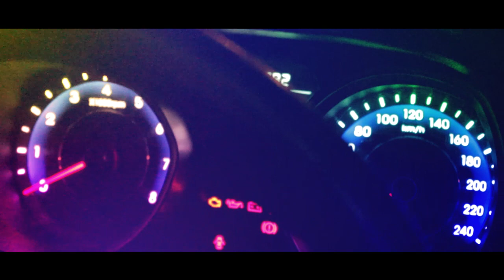Vuelve a mi lado - The Latin Urban feat. Yen Saung , Mc Santiago (VIDEOCLIP OFICIAL)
Este videoclip fue rodado en Huánuco - Perú por HIDALGO Records Films.
INTERPRETE: The Latin Urban. Yen Saung , Mc Santiago
SINGLE: Vuelve a mi lado.
DIRECTOR: Alex Hidalgo C.